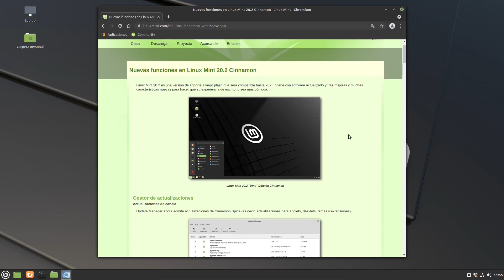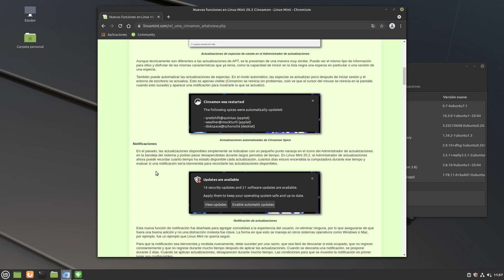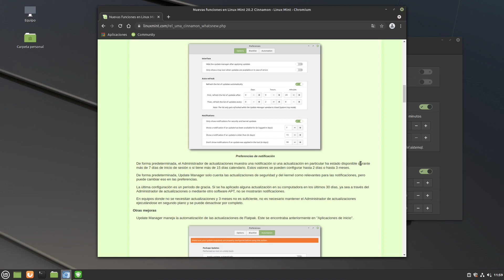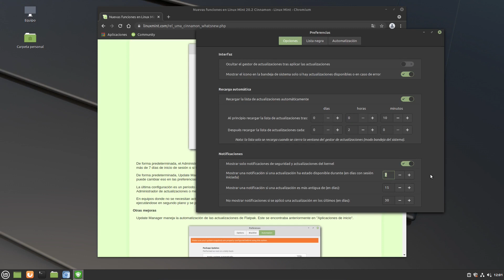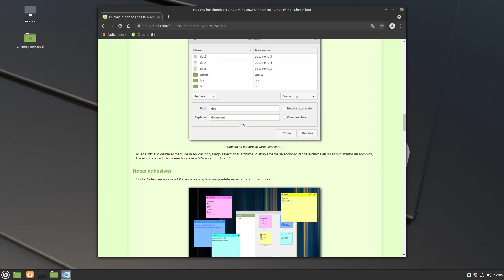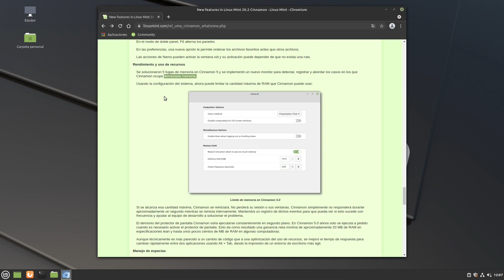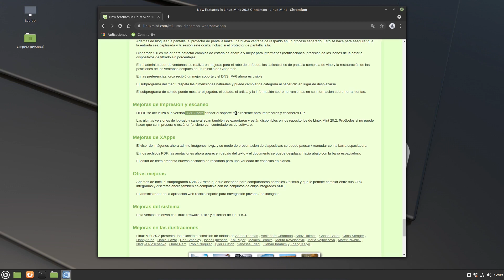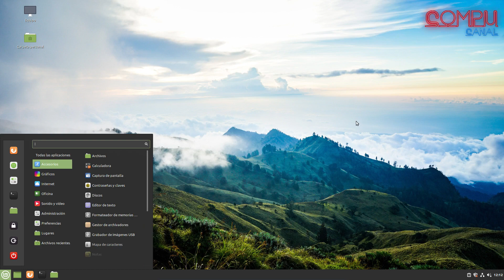Nueva versión Linux Mint 20.2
Veamos que nos trae la nueva versión de la distro GNU/Linux mas fresca, Linux Menta ;-)